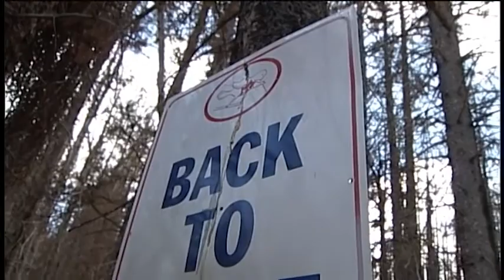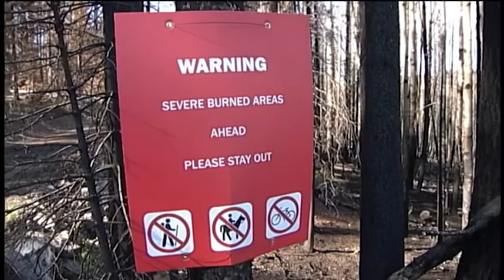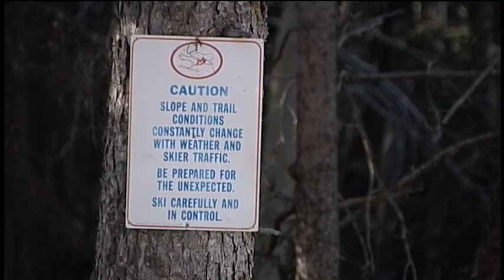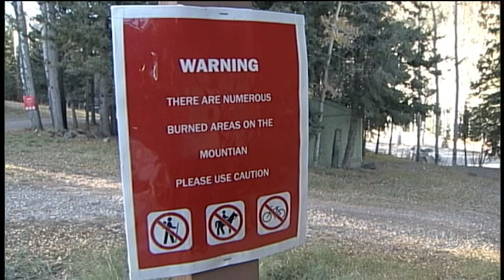20111105 Pajarito Ski Area